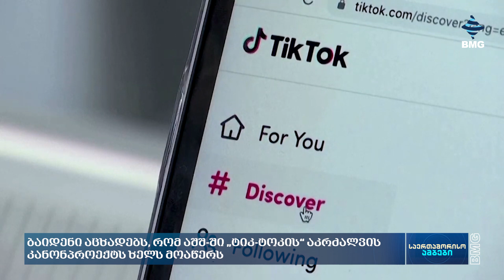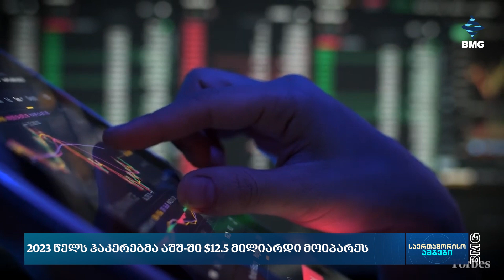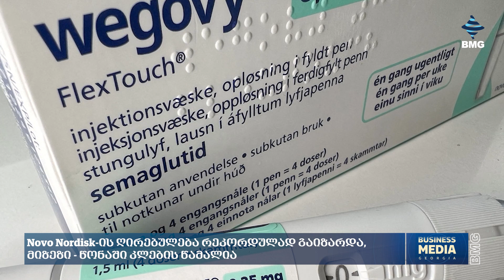საერთაშორისოამბები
🔹ბაიდენი აცხადებს, რომ აშშ-ში „ტიკ-ტოკის“ აკრძალვის კანონპროექტს ხელს მოაწერს;
🔹მოლდოვამ და საფრანგეთმა თანამშრომლობის შეთანხმებებს ხელი მოაწერეს;
🔹MicroStrategy ბიტკოინის შესაძენად $600 მილიონის ვალის აღებას გეგმავს;
🔹2023 წელს ჰაკერებმა აშშ-ში $12.5 მილიარდი მოიპარეს;
🔹Novo Nordisk-ის ღირებულება რეკორდულად გაიზარდა, მიზეზი - წონაში კლების წამალია;